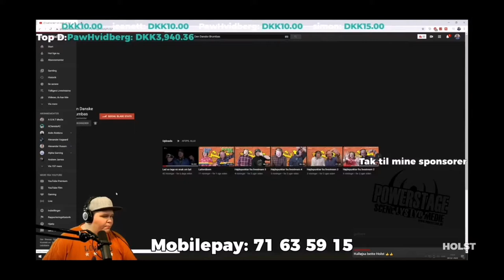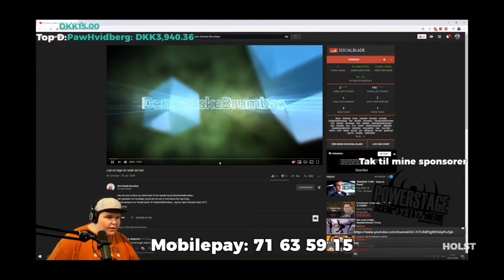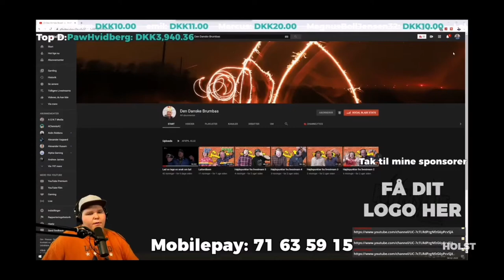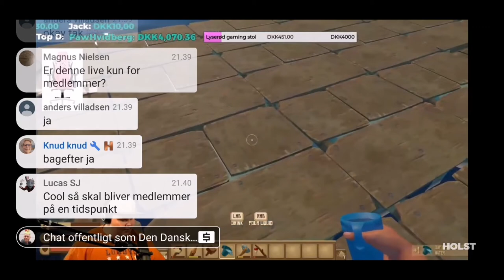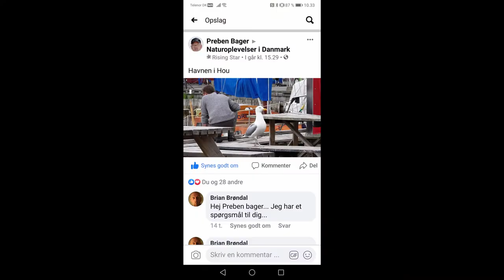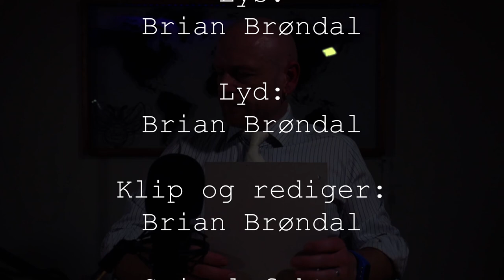De brumbaniske nyheder